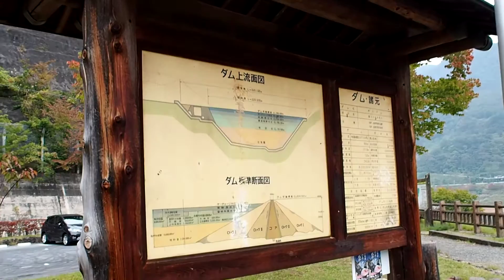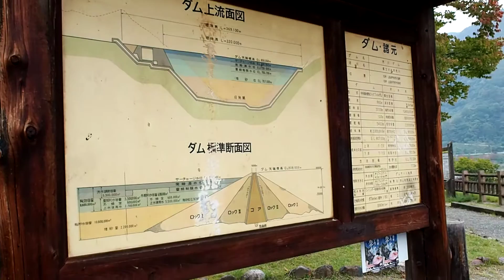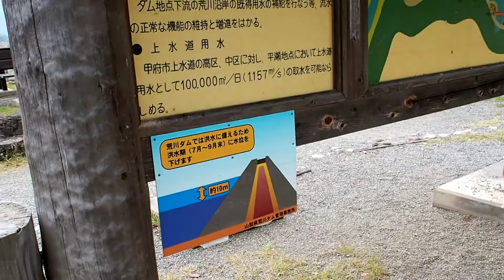荒川ダム[山梨県甲府市]